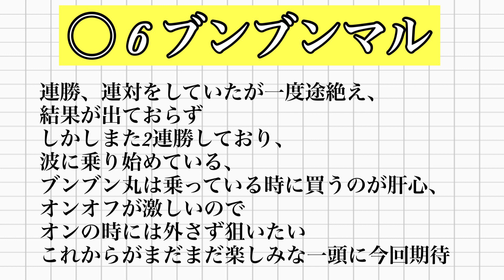湾岸スターカップ2022